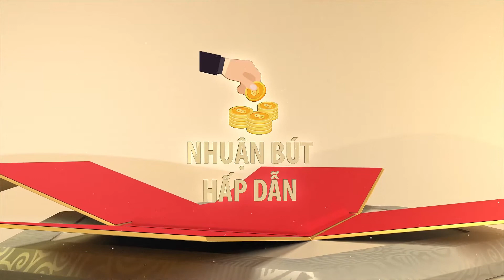Nhiều người thả cá phóng sinh nhân ngày đưa ông Táo về trời - PLO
Sáng nay 25-1 (nhằm ngày 23 tháng chạp) rất nhiều người đã có mặt tại chùa Diệu Pháp (Bình Thạnh, TP.HCM) từ rất sớm để tranh thủ hành lễ thả cá phóng sanh nhân ngày đưa Ông Táo về trời.